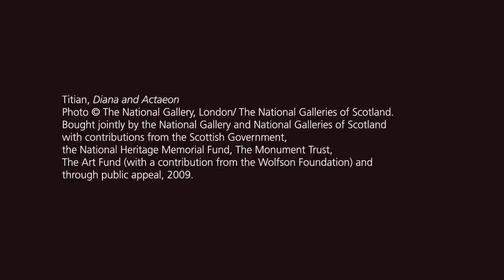Poems Inspired by Titian: Hugo Williams | Metamorphosis: Titian 2012 | The National Gallery, London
Hear Hugo Williams reading from his Titian-inspired poem 'Actaeon'. Leading contemporary poets have been invited to respond to three of Titian's paintings - 'Diana and Actaeon', 'The Death of Actaeon' and the recently acquired 'Diana and Callisto' - which depict stories from Ovid's epic poem 'Metamorphoses'.

You can also hear Hugo talking about the process of writing his poem in our Poets Inspired by Titian playlist.

A multi-faceted experience celebrating British creativity across the arts, 'Metamorphosis: Titian 2012' brings together a group of specially commissioned works responding to the three Titian paintings.

Featuring new work by contemporary artists Chris Ofili, Conrad Shawcross and Mark Wallinger, including sets and costumes for three new ballets at the Royal Opera House. Leading poets including Seamus Heaney, Wendy Cope, and Patience Agbabi have also responded to Ovid's text and Titian's paintings.

Find out more about the exhibition 'Metamorphosis: Titian 2012' on the National Gallery

Explore the life and work of Titian, including a special Titian playlist